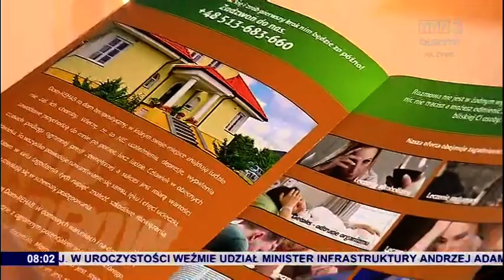Psychoterapia, proces rozwoju, którego celem jest zmiana. Maria Rotkiel i Robert Banasiewicz.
Pierwszy w Polsce Prywatny Dom Terapeutyczny zaprasza na film:
III konferencja profilaktyczna: "Komu dziś potrzebna jest terapia?"
25 czerwca 2019 roku zaczęliśmy pracę w dom-REHAB w nowym miejscu. Była okazja by zorganizować konferencję. Komu dziś potrzebna jest terapia? Sami odpowiedzcie sobie na to pytanie. My w czasie konferencji rozmawialiśmy wraz z @Marią Rotkiel na różne tematy. A był to już III konferencja w dom-REHAB.